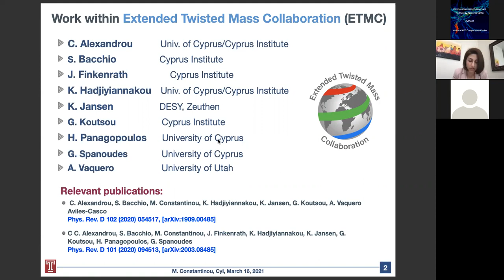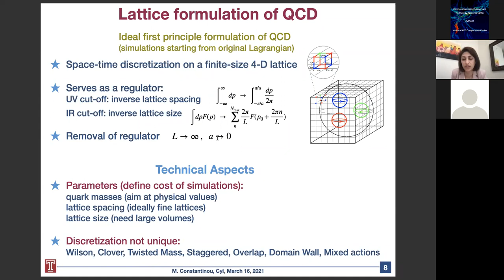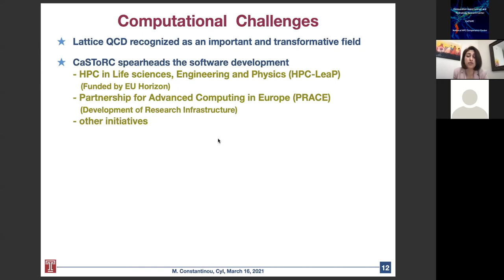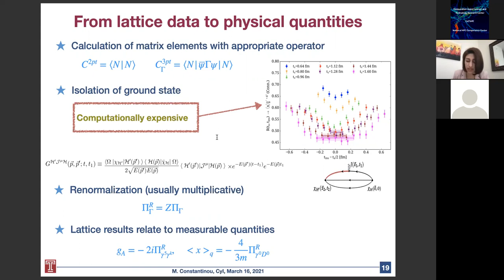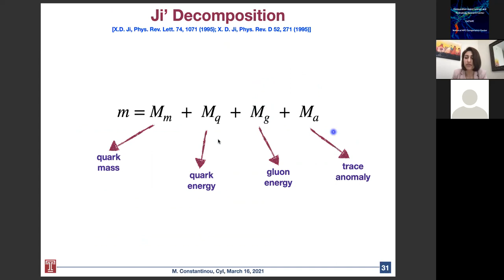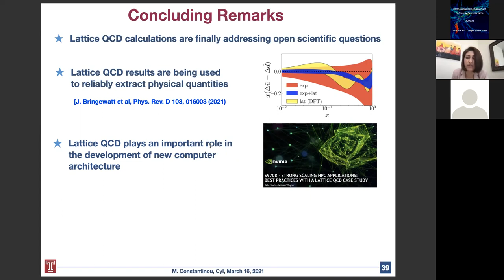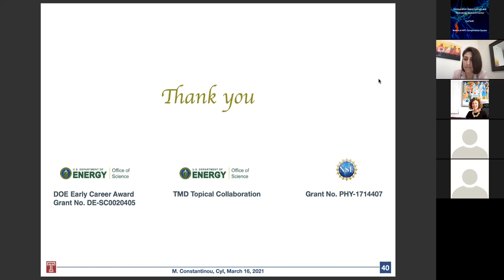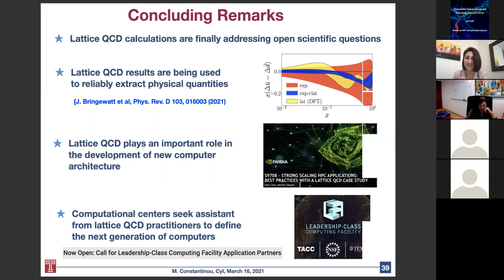Synergy of HPC and Nuclear Physics to Resolve Long-standing Puzzles: The Proton Spin and Mass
More than 99% of the mass of the visible matter resides in hadrons which are bound states of quarks and gluons, collectively called partons. These are the fundamental constituents of Quantum Chromodynamics (QCD), the theory of strong interactions. While QCD is a very elegant theory, it is highly non-linear and cannot be solved analytically, posing severe limitations on our knowledge of the structure of the hadrons. Lattice QCD is a powerful first-principle formulation that enables the study of hadrons numerically, which is done by defining the continuous equations on a discrete Euclidean four-dimensional lattice.

Hadron structure is among the frontiers of Nuclear and Particle Physics, with the 2015 Nuclear Science Advisory Committee’s Long Range Plan for Nuclear Physics identifying a future electron-ion collider (EIC) as the highest priority for new facility construction. Last year, the National Academies of Sciences, Engineering, and Medicine (NAS) released an assessment report which strongly endorses the science case for an EIC. The NAS report identified three high-priority science questions to understand hadron structure:

1. How does the mass of the nucleon arise?
2. How does the spin of the nucleon arise?
3. What are the emergent properties of dense systems of gluons?

In this talk, Dr. Constantinou will discuss progress in Lattice QCD related to aspects of the above questions, with the main focus on the origin of the mass, and the spin decomposition. She will show results for the proton, which provides an ideal system for studying QCD dynamics. She will discuss the strengths of lattice calculations, but also identify the challenges associated with the elimination of systematic uncertainties.

This talk was delivered by Dr. Martha Constantinou who received her bachelor (2003) and doctoral (2008) degree from the Department of Physics of the University of Cyprus. In 2012, she was a visiting lecturer at the University of Cyprus and has held Postdoctoral Fellow positions at the University of Cyprus and CaSToRC of The Cyprus Institute. As of 2016, Dr. Constantinou is an Assistant Professor (tenure track) at the internationally renowned University of Temple in Philadelphia, USA. In 2020, she was awarded the Selma Lee Bloch Brown Professorship (College of Science and Technology of Temple University) and is a Fellow of the Center for Nuclear Femtography, Southeastern Universities Research Association. She is a recipient of the prestigious Early Career Award by the US Department of Energy (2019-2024). Dr. Constantinou’s research focuses on the field of theoretical Nuclear Physics, particularly in studies of Quantum Chromodynamics (QCD), the fundamental theory, and the strong nuclear force. This interaction links quarks and gluons together to form protons and neutrons, which are the basic structural elements of matter that make up the visible world.